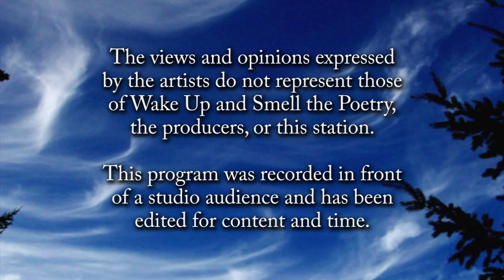Tracy Keegan, June 2016